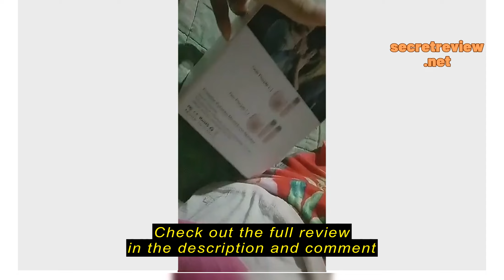Review GOOJODOQ Wireless Mini Karaoke Bluetooth Speaker with Microphone Portable 3D Stereo Family P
GOOJODOQ Wireless Mini Karaoke Bluetooth Speaker with Microphone Portable 3D Stereo Family Party KTV